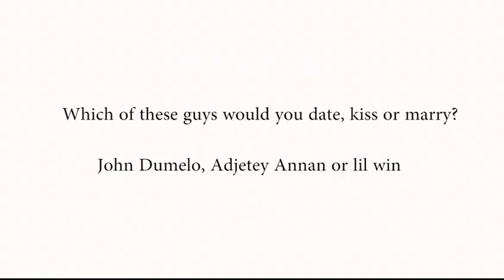60 seconds with (episode 1): Nana Ama McBrown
60 seconds filled with fun random questions to our celebrities. Episode 1 features the very talented Nana Ama McBrown